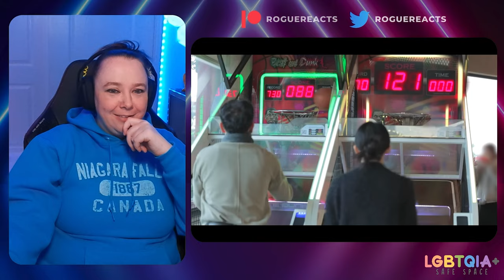RED VELVET REACTION DEEP DIVE - Seulgi: Hi Seulgi VLOGS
*Feel free to swing over and check out the Red Velvet Deep Dive Master List* 😊